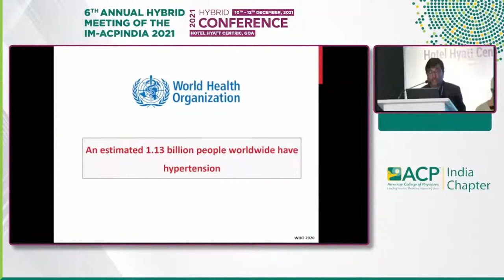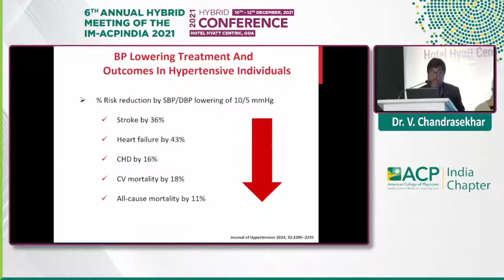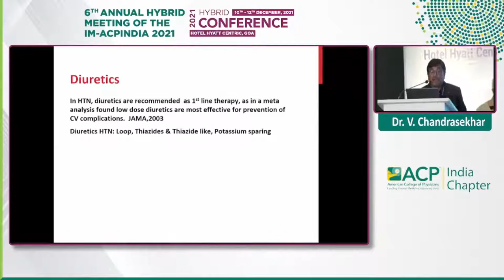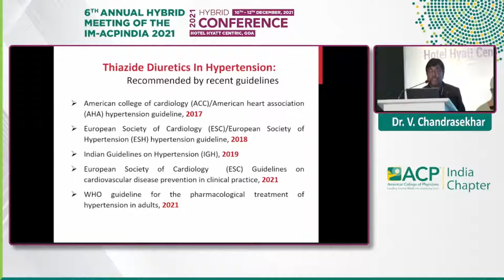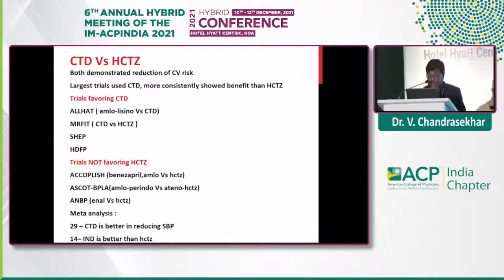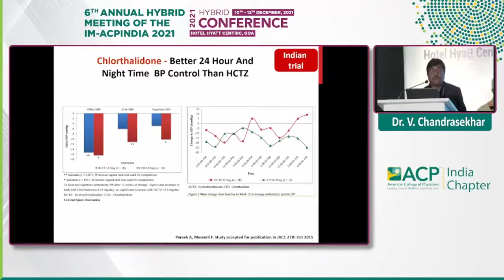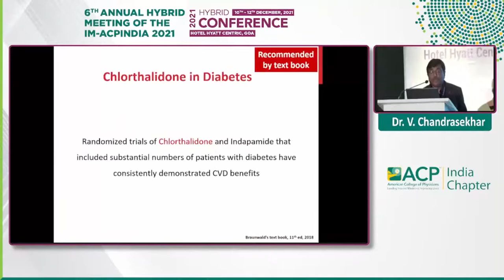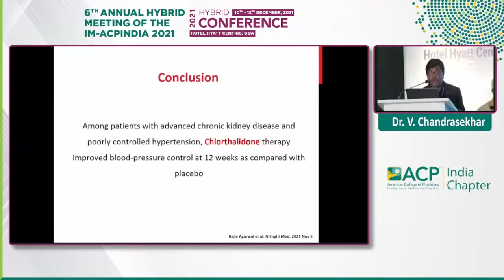V Chandrasekhar - How to choose diuretic in hypertension treatment & Beyond